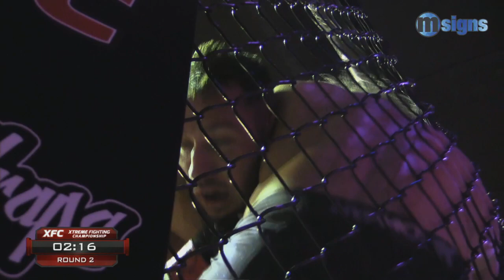XFC39 Viktor Lyall vs Emanuel Camilleri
**XFC 39 Free Fight**

Gamebred Academy - CrossFit 4009's Amateur Lightweight contender Viktor Lyall fights this Friday 24th May at XFC 41 - A New Era at Mansfield Tavern.

Check out his fight of the night winning performance at XFC 39 vs Emanuel Camilleri

Come and see the young stars coming through the ranks and giving it there all like the 2 athletes in this fight.